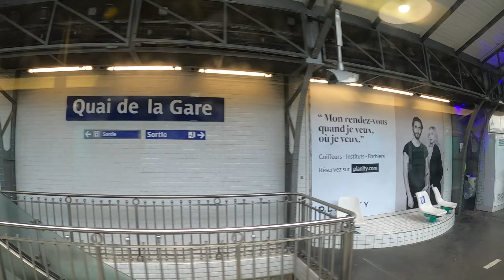Paris In 4K 2020- Full Tour- جولة في باريس- زيارة اهم الاماكن السياحية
جولة في باريس- زيارة اهم الاماكن السياحية
Paris In 4K 2020- Full Tour